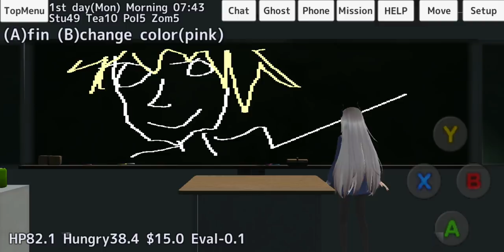[School Girls Simulator] DRAW ON BLACKBOARD!! BARRICADES & MORE!!! [UPDATE 23.11.2018]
HERE'S THE LATEST UPDATES!
- barricade x 3 (NPC and zombies can not pass)
- can graffiti on the blackboard and the glass of the burger shop
- boy new hair style & girl 2 hair styles
bug fix

*Last update
- water slide & water gun
- can put 5 items into a bag (simple inventory)
- can carry dead body with cart

Thank you for the wonderful update! @meromsoft

▂▃▄▅▆▇█► 🅵🅴🅴🅳🅱🅰🅲🅺✔ monetize please.